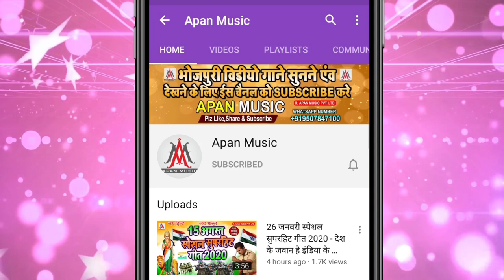झंडा हम फहराएंगे ठीक है | Jhanda Ham Fahrayenge Thik hai | Khesari Lal | 26 January Desh bhakti Song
►Song : Jhanda Ham Fahrayenge Thik hai
►Singer : Khesari Lal
►Lyrics :
►Recording : Apan Music Digital Recording Studio
►Video Director :
►Company/ Label :- Apan Music Pvt Ltd
►Copyright : Apan_Music